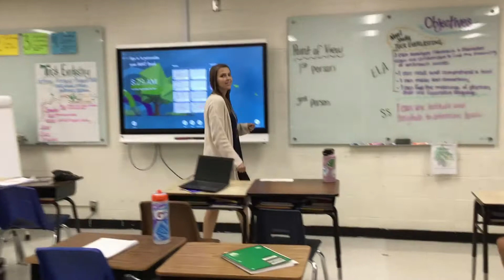Classroom Responsible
Mid Buchanan SW PBIS